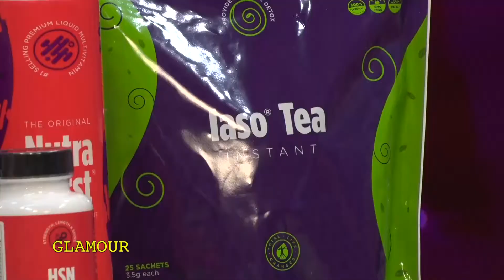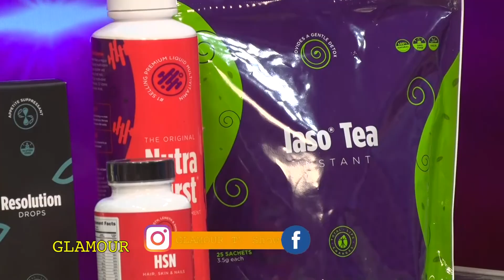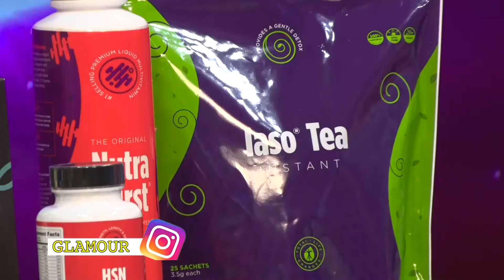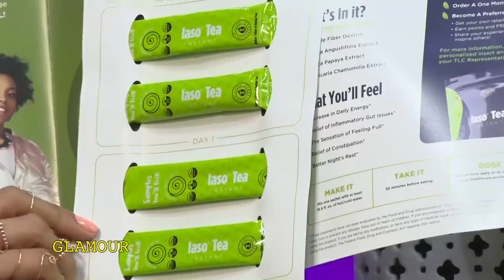GLAMOUR TV SHOW 8 Juillet 2020